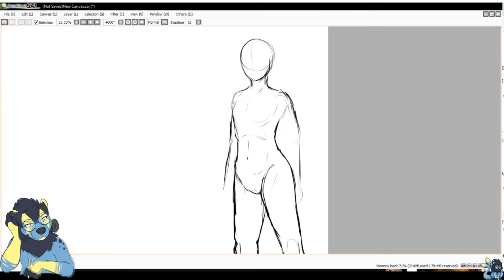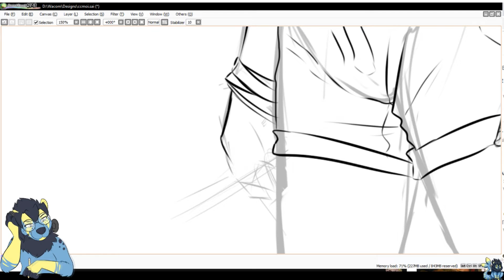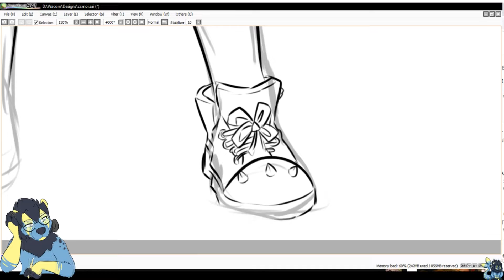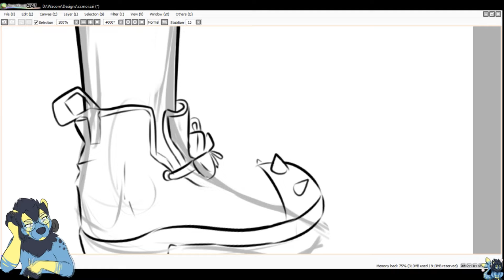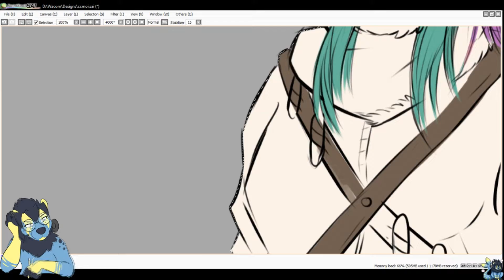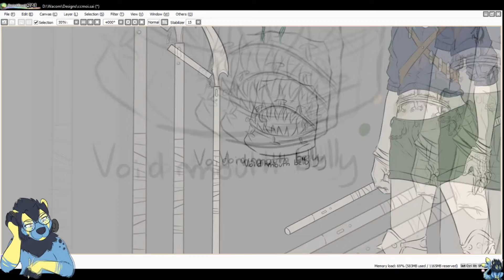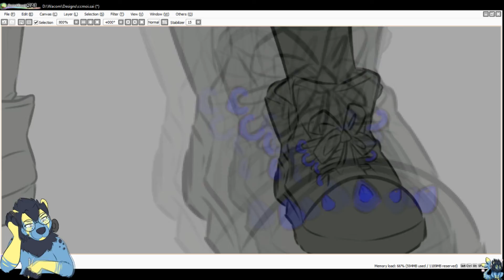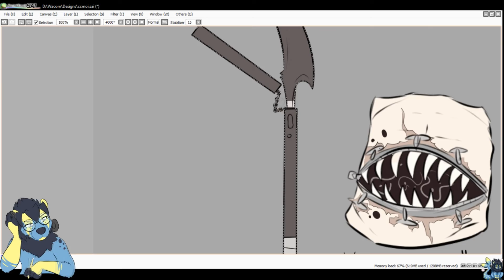Mélody Cosmic Corsair [SPEEDPAINT]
Sorry if the video is a bit longer by moments, I was designing the character at the same time, total improvisation. (and for messenger notifications) Took me 3h30

software: SAI
recorder: OBS
editor: Sony Vegas